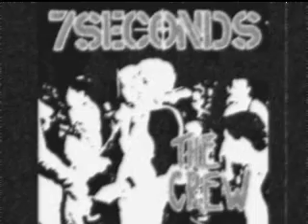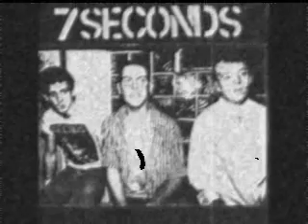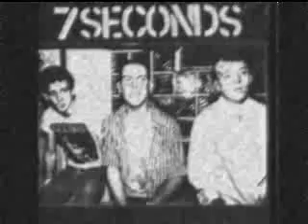7SECONDS Live at The Anthrax 10/12/84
7SECONDS Live at The Anthrax Stamford CT 10/12/84
The cover of The Everybody's Scene:The Story Of Connecticut's Anthrax Club is from this show.
Only the first 1/2 hr and then it cuts off.